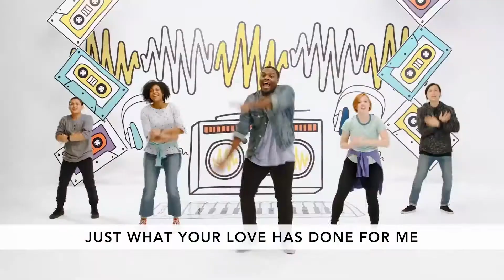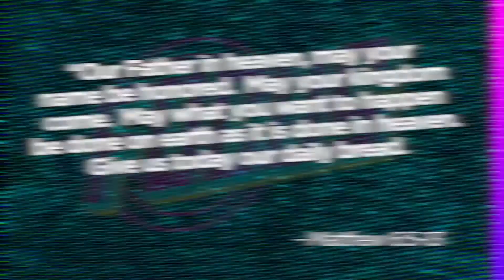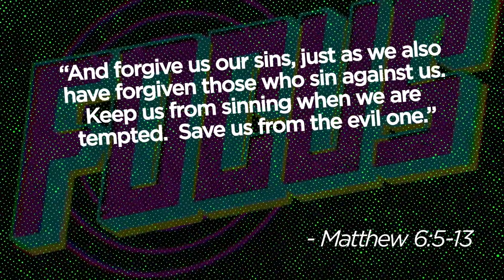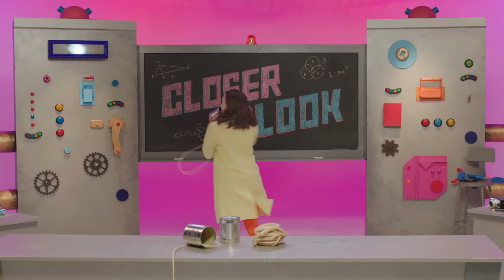GenKids Online - Sunday, August 23rd, 2020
ABOUT GENESIS CHURCH
We exist to help others encounter life, discover purpose, and live destiny.

Find location, videos, and more info about us or download the Genesis People app

Apple TV: Search - Genesis People

Sundays at 9am | 10:45am | 12pm

Wednesday at 7pm

(All times CDT)